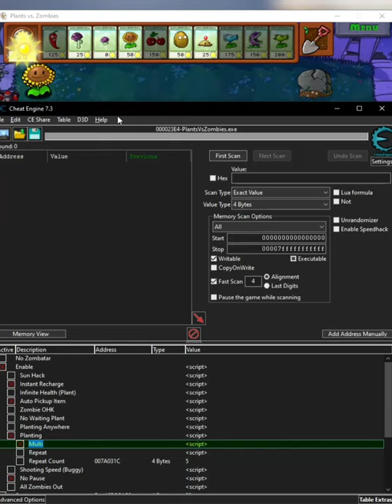pvz cheat engine